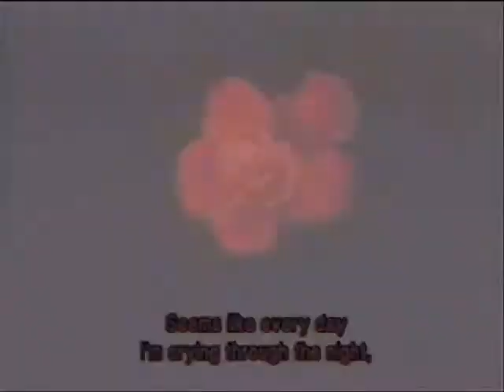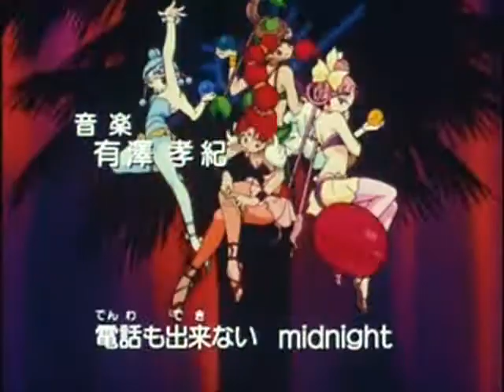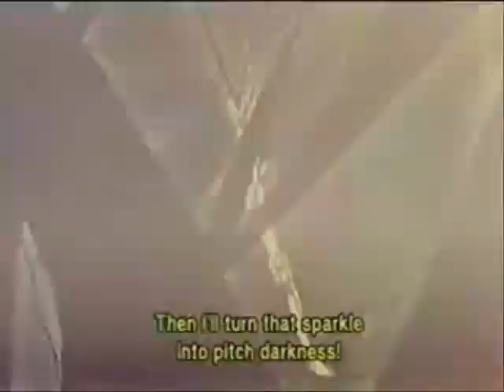~Sailor Whispers In The Dark~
this kinda took me awhile cuz windows movie maker was being evil again and deleting half it but its finished FINALLY. This is basically about how the starlights mamoru and everyone else help each other out even when they're gone and sailor moon helps bring people back to their true selves.